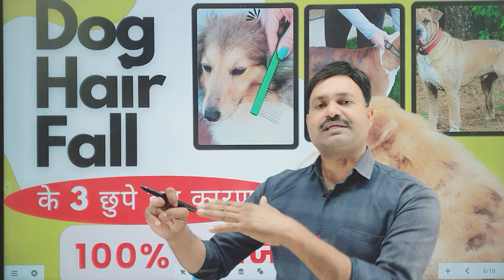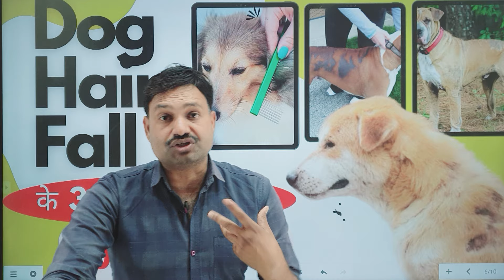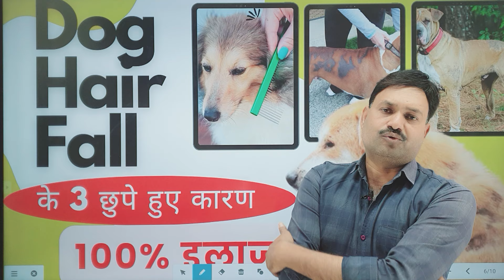Dog Hair Fall के 3 छुपे हुए का कारण 👉🏻 इलाज Dog Hair Fall Solution